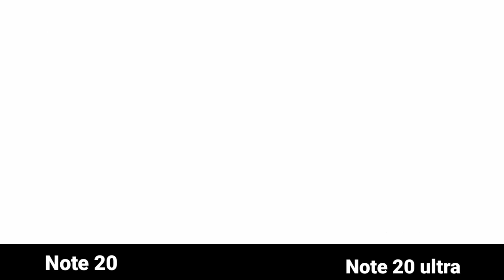Samsung Note 20 Ve Note 20 Ultra Comparison | Specification | 4X4 Unbox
samsung note 20 vs note 20 ultra camera test
samsung note 20 vs note 20 ultra Speed test
samsung note 20 vs note 20 ultra Processer
samsung note 20 vs note 20 ultra Battery life
samsung note 20 vs note 20 ultra Fast charge